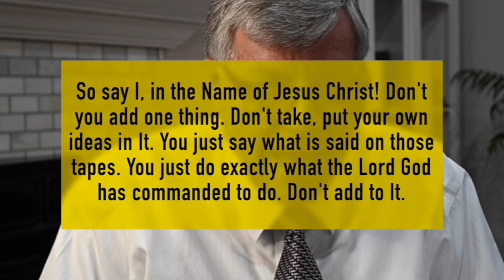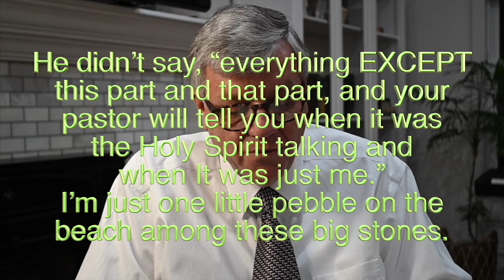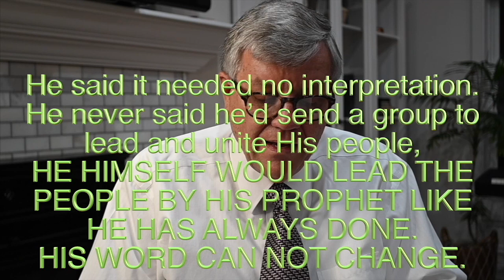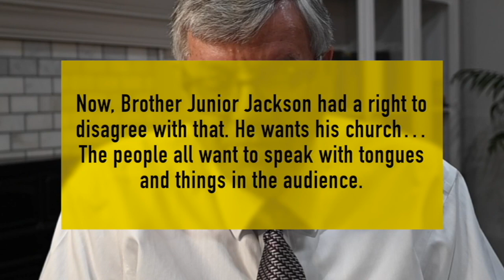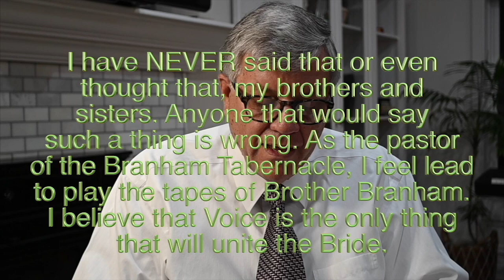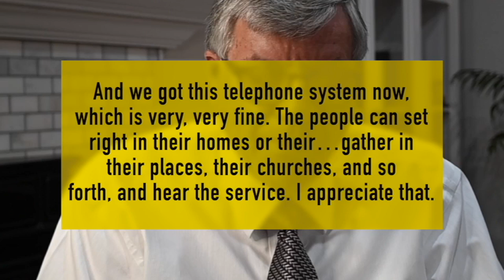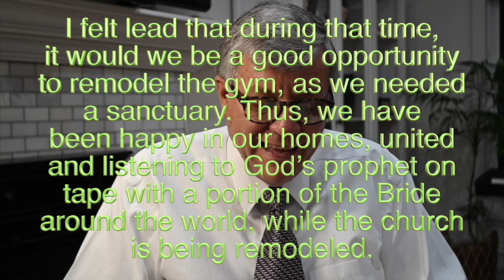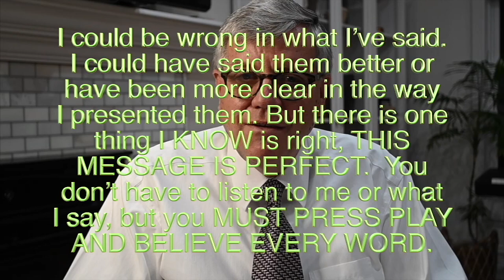*UG LUG, 22 10 2022, Ow’oluganda Yusufu Omwagalwa, Ebibuuzo Ebiddiddwamu